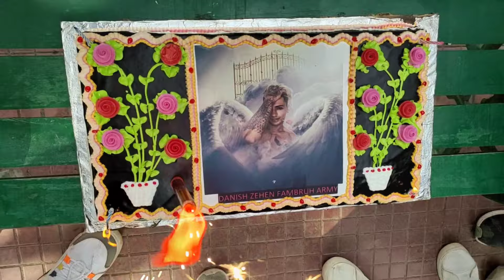HAPPY BIRTHDAY INSPIRATION || FAMBRUH FOREVER || TRIBUTE TO DANISH ZEHEN || RATRI DZ